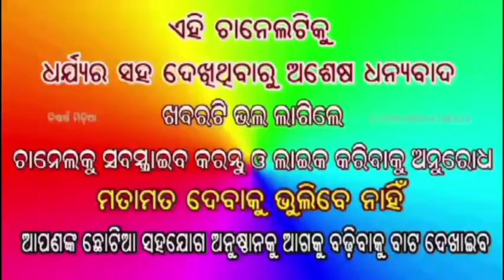Collapse cuttack chhatra bazar bridge under construction